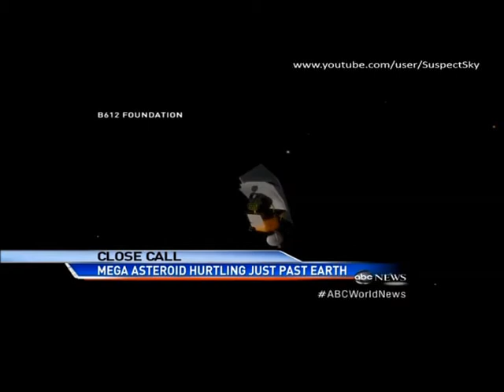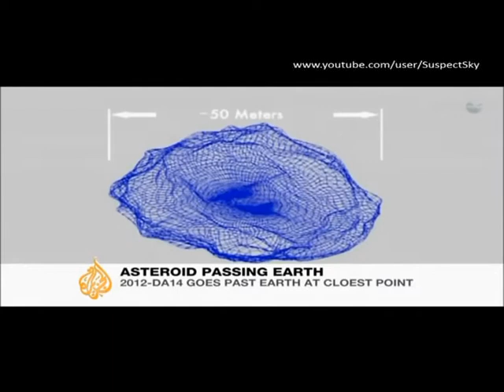UFO SIGHTING - WORLD WIDE - 15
Hi friends, I'm Sam here. watch my video. collected from all over the world. hope you like this. enjoy the show .and post your valuable comments for better performance

simbasamba.blogspot.ae